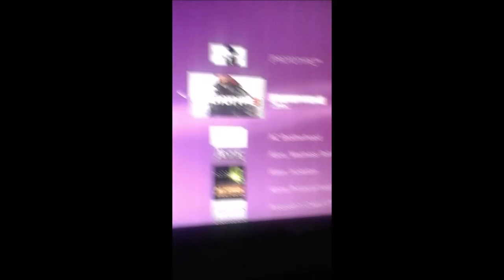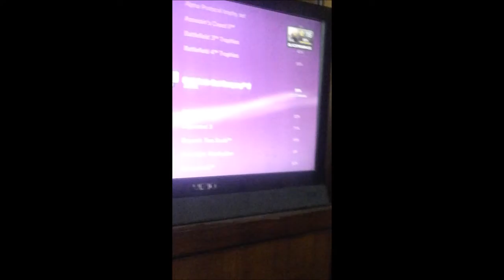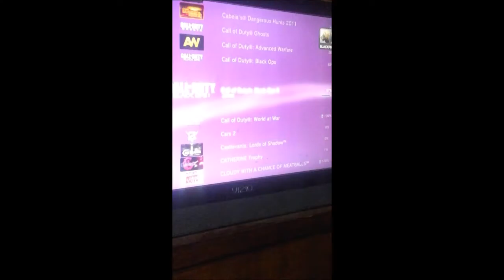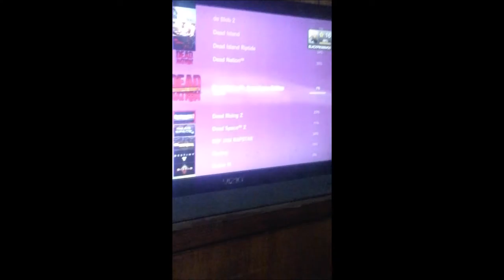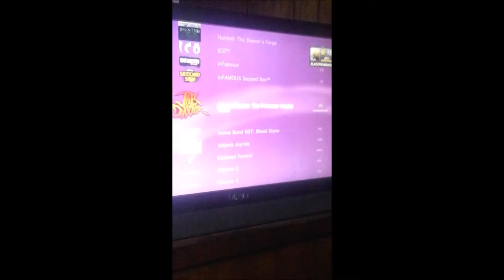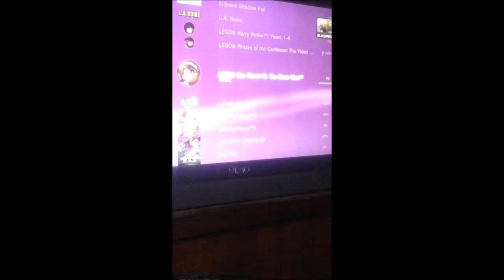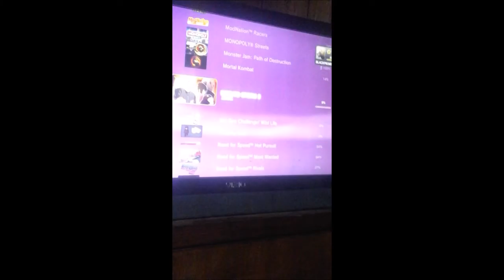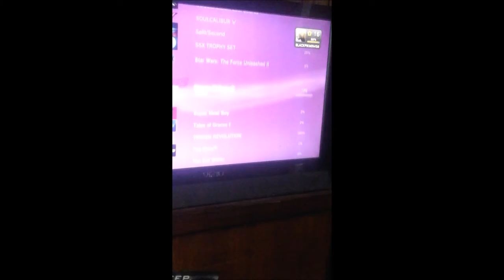[Rastafari Exposed] [PSN BLACKPIKMIN456] [My Trophies Second Account Username In Description]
[Stormzy Channel]

[Stormzy Channel]

[THEPIKMINEMPIRE-Link]